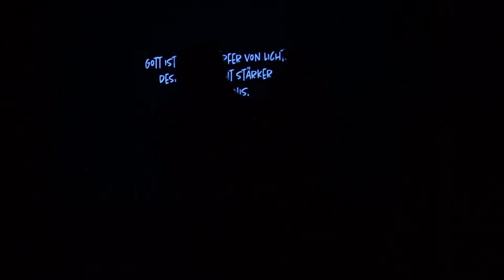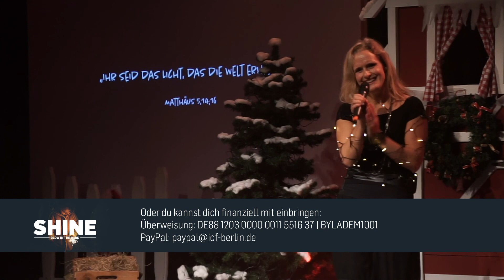SHINE - Licht vs. Dunkelheit (Kathrin Hänsch)